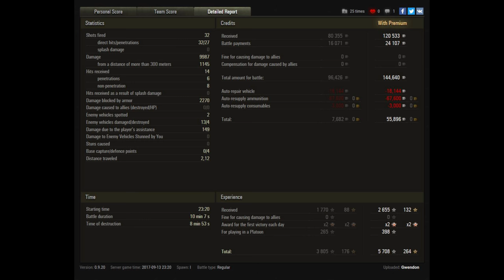Let's Play World of Tanks | Conqueror | Da habt ihr DMG! [ German - Deutsch - Gameplay ]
► Ihr freut euch ja immer über Runden mit einem dicken Schaden und genau das ist heute einmal mehr der Fall! Dabei steht der Conqueror im Fokus und auch wenn ich zu Beginn etwas kritisiere, muss ich sagen er holt wirklich alles aus dem Panzer raus, was er zu bieten hat! Also genießt das Video und den dazu gehörigen Schaden.

- davidmoreira01
- R_Lee_Ermey
- lordhelmchen2000

Der "Imperator Ramba" als Oberhaupt:

- KnK NunuBaby

►  World of Tanks Replays an mich:
Wenn ihr ein Replay senden wollt dann per Email an: